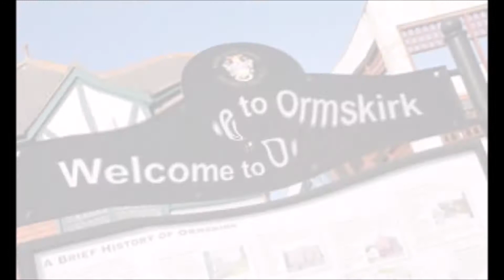The Nice Men 'Switch It Off' (Official Video)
A warped and hazy memory of Nice Men Land - the Ormskirk and Southport of 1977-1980 - the birthplace of 'Rhythm n Green'. This is one of Harry Cripps' poems set to music and originally appeared as the flipside of our debut 45 'Nuclear Summer' on Mrs Green Records.